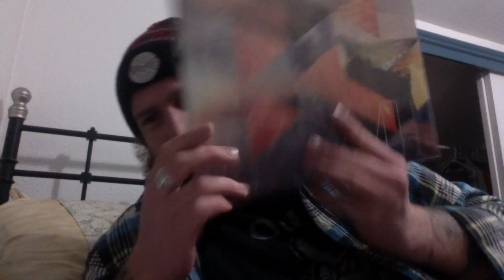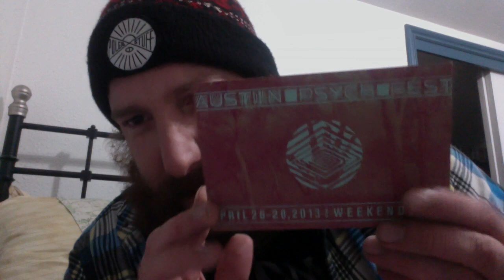Doc's 2013 Grail Quest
For the good doctor, because he is the one true love...